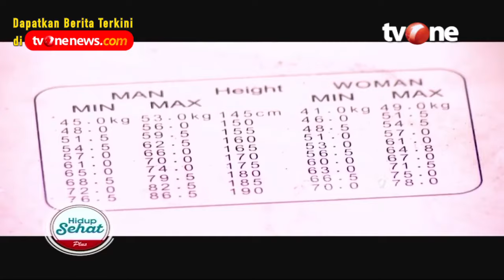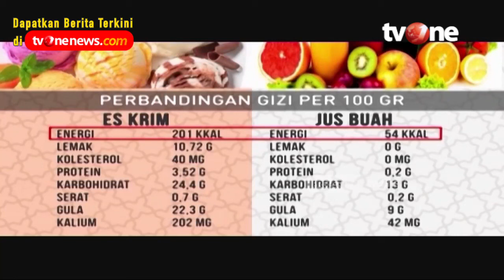Kandungan Gizi dan Manfaat Es Krim, Setara dengan Susu Sapi? | Hidup Sehat tvOne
Hidup Sehat tvOne - Kandungan Gizi dan Manfaat Es Krim, Setara dengan Susu Sapi?

(RA01)

Thankyou ☺❤
Hidup Sehat